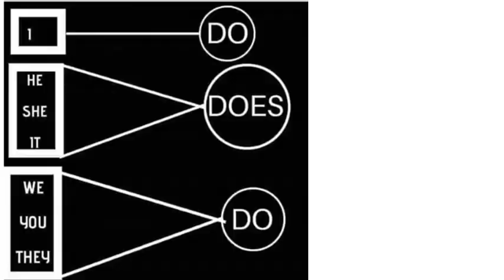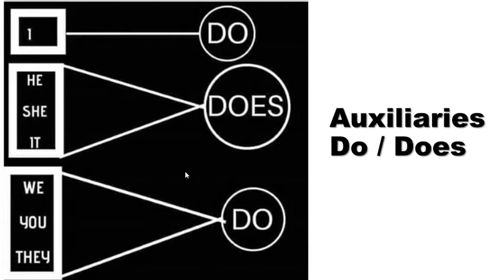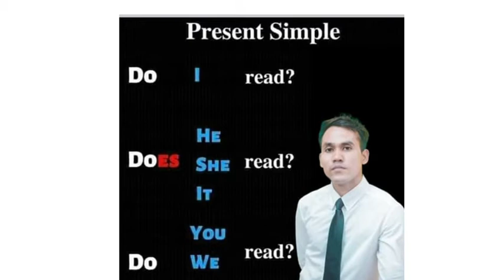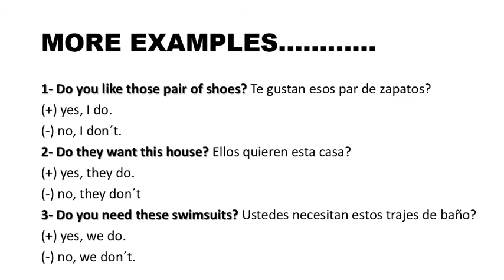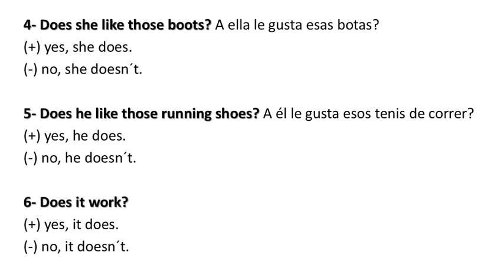Auxiliaries Do and Does